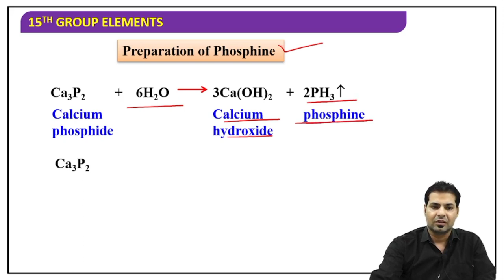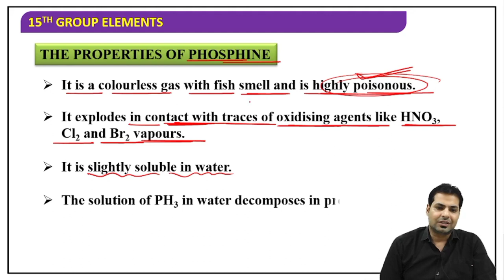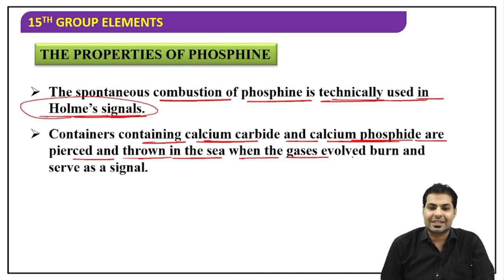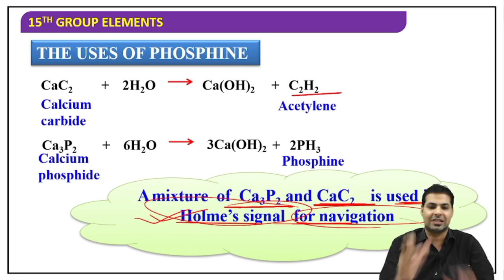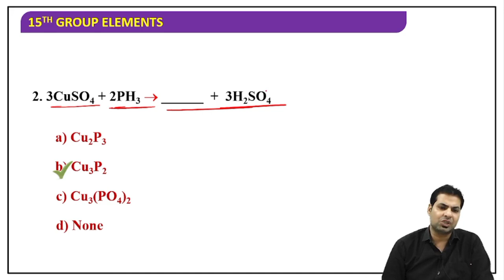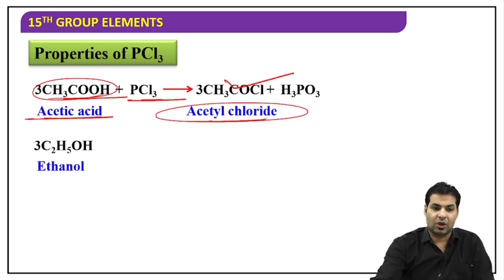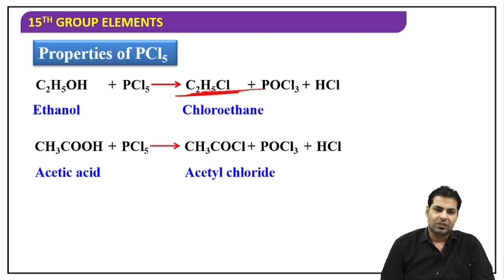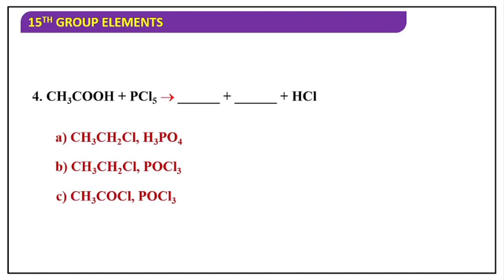P- BLOCK ELEMENTS || 15th GROUP ELEMENTS (COMPOUNDS OF PHOSPHORUS ) PHOSPHINE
COMPOUNDS OF PHOSPHORUS (PHOSPHINE)